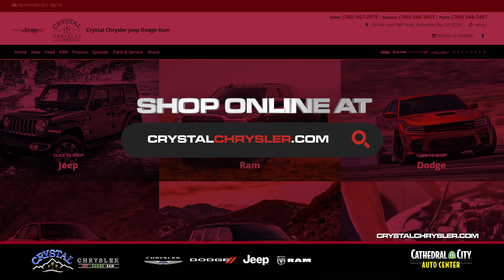Crystal Chrysler 2024 October